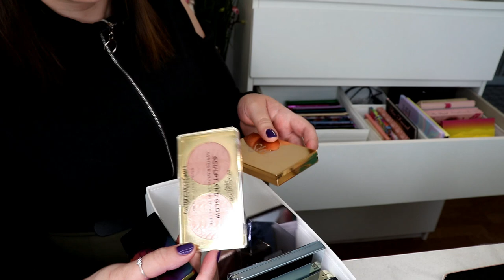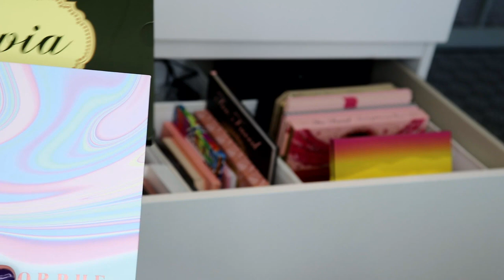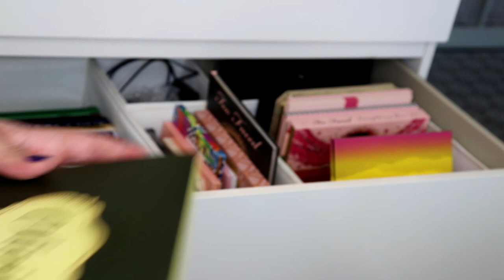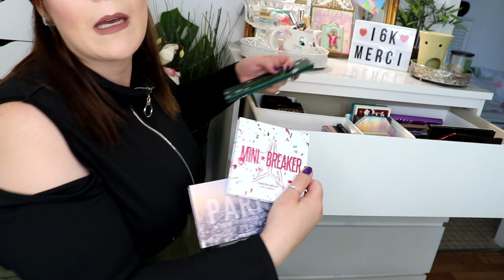*DECLUTTER* 💄🗑 gros tri dans mes tiroirs de makeup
Si vous voulez me soutenir rdv sur mon UTIP c'est gratuit et ça m'aide à faire avancer mes chaîne, Merci

♥BiZoUk♥